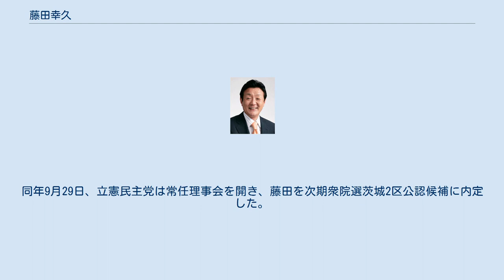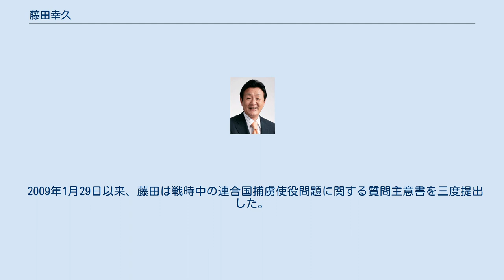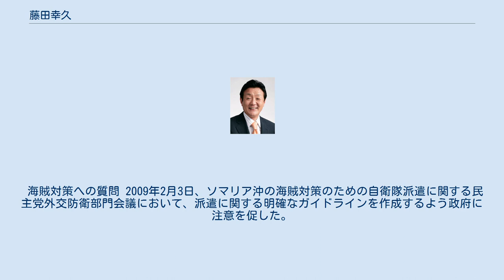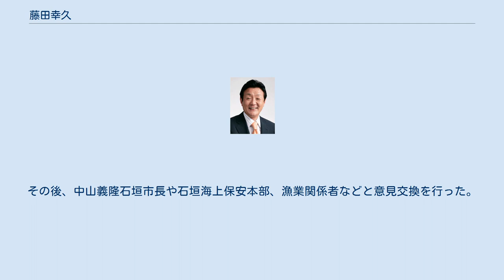藤田幸久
藤田幸久 藤田 幸久（ふじた ゆきひさ、1950年（昭和25年）4月19日 - ）は、日本の政治家。
立憲民主党所属の前参議院議員（2期）。
衆議院議員（2期）、財務副大臣（野田内閣・野田第1次改造内閣・野田第2次改造内閣）、参議院財政金融委員長、参議院国家基本政策委員長、民主党・民進党・国民民主党国際局長などを歴任した。
岐阜女子大学特別客員教授、岐阜女子大学南アジア研究センター員、21世紀教育研究所理事。
 慶應義塾大学文学部哲学科を卒業。
 1984年、国際MRA日本協会専務理事（後に国際IC日本協会）専務理事、1986年にMRAコー日米欧経済人円卓会議コーディネーターに就任。
 1996年、旧民主党に入党。
第41回衆議院議員総選挙に比例東京ブロック単独で出馬して初当選。
1999年（平成11年）-7月、本会議で国旗及び国歌に関する法律に賛成票を投じた。
 2000年、第42回衆議院議員総選挙では東京12区から出馬したが、自由民主党の八代英太郵政大臣に敗北。
落選中は鳩山由紀夫民主党代表の下で政策顧問を務める。
 2003年の第43回衆議院議員総選挙では公明党の太田昭宏に東京12区で敗れたが、比例復活により3年ぶりに返り咲きを果たした。
同年民主党国際局長、文化団体局長に就任。
 2005年の第44回衆議院議員総選挙では、郵政民営化法案の採決で賛成票を投じた公明党の太田、反対票を投じた自民党の八代、藤田の3人が東京12区から出馬し（八代は公認を得られず無所属で出馬）、太田が当選。
藤田、八代は共に落選する。
 2006年～2009年まで聖学院大学非常勤講師。
 2007年の第21回参議院議員通常選挙では小林元参議院議員が引退した茨城県選挙区から出馬し、参議院で初当選した。
外交防衛委員会理事、拉致問題特別委員会委員長、「次の内閣」の防衛副大臣。
9月20日、藤田の公設秘書が覚醒剤取締法違反などの現行犯で逮捕されたため、「次の内閣」防衛副大臣などの役職を辞任した。
 2008年に参議院北朝鮮による拉致問題等に関する特別委員長に就任。
同年、民主党「次の内閣」防衛副大臣、参議院外交防衛委員会理事、参議院北朝鮮拉致問題等特別委員長に就任し1年間務める。
 2009年に民主党国際局長に就任。
5月20日、民主党戦後処理プロジェクトチームの捕虜問題小委員会の幹事長に就任。
 2010年に参議院財政金融委員長に就任。
 2011年には野田内閣で財務副大臣（予算編成（主計局）、財投、国債、国有財産（理財局）、政策金融などを担当）に就任した。
 2013年、参議院財政金融委員長に就任。
第23回参議院議員通常選挙において、茨城県選挙区で204021票を獲得し、2回目の当選。
参議院国家基本政策委員長、財政金融委員会委員。
 2014年、北朝鮮による拉致問題等に関する特別委員会理事、外交防衛委員界委員、東日本大震災復興特別委員会委員、「次の内閣」防衛副大臣兼内閣府特命担当副大臣（拉致担当）、厚生労働委員会委員。
 2015年、民主党国際局長、「次の内閣」内閣府特命担当副大臣（沖縄及び北方対策）、予算委員会委員、外交防衛委員会委員、沖縄及び北方問題に関する特別委員会理事に就任。
横浜国立大学非常勤講師。
 2016年3月27日に民進党結党。
民進党国際局長、民進党ネクスト外務副大臣、民進党北関東ブロック常任幹事、予算委員会委員、憲法審査会委員。
 2017年9月、民進党ネクスト外務大臣、国際局顧問。
参議院国際経済・外交に関する調査会理事、外交防衛委員会委員。
民進党茨城県連会長代行。
 2018年5月7日、民進党と希望の党の合流により結党された国民民主党に参加。
 5月8日、国民民主党の国際局長に就任した。
 2019年1月24日、国民民主党に離党届を、立憲民主党に入党届を提出した。
国民民主党は離党届を受理せず慰留を続けていた が、2月16日に同党茨城県連が「除籍処分が妥当」として党本部に上申した うえで、同月20日に行われた同党総務会で「党の名誉及び信頼を傷つける行為」「他政党を利する行為・言動など、党の結束を乱す行為・言動」に抵触する重大な反党行為とし、離党届を受理せず除籍処分...